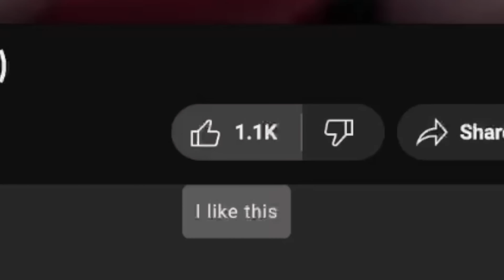I Opened 51 NEW Golden Ticket Packs... (Before They're Gone Forever)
I Opened the FINAL Golden Ticket Packs before they're gone in Madden FOREVER...